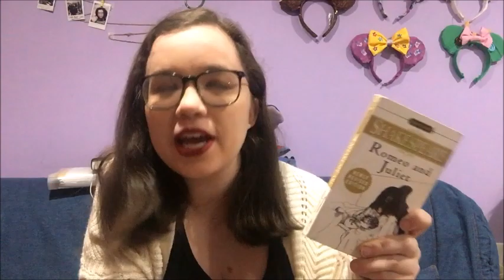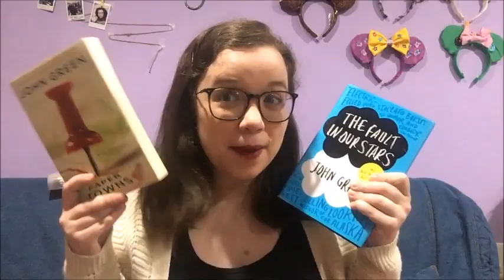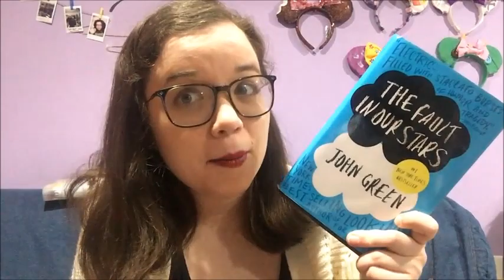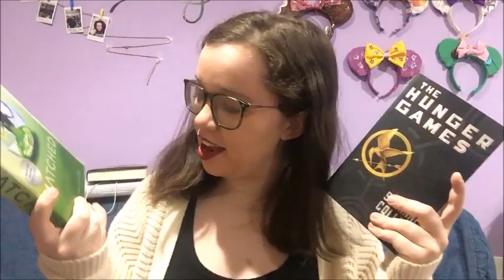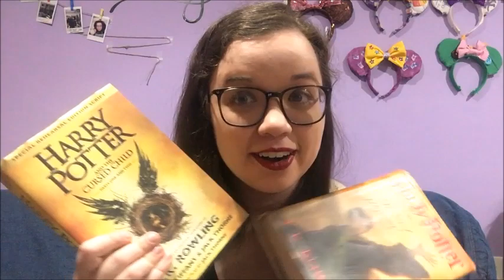My Favorite Books! II Willa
Hey Keepers! I'm finally back from my long vlogging hiatus, and today I'm going to share some of my favorite books with you. Hope you all enjoy!

These are not my favorite books(some of them are, some of them I have not even read), nor do I know what Willa's favorite books would actually be. This is my estimation based on the books that I had on my shelf at the time of filming this video.